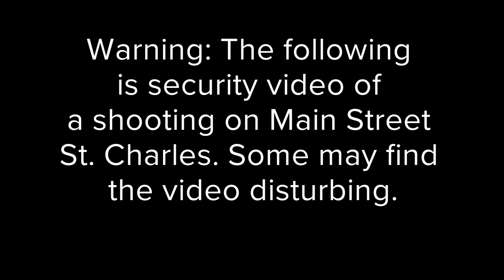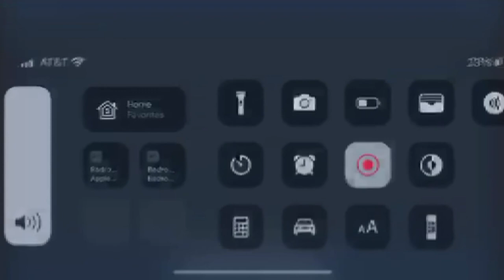Raw video: Shooting on Main Street St. Charles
ST CHARLES, Mo. — A suspect has been charged after a St. Louis man was critically injured in a shooting Saturday night in St. Charles.

According to the St. Charles Police Department, the shooting happened just before 11 p.m. in the rear parking lot of the 200 block of N. Main Street. Officers were patrolling the area on foot as bars were closing.

Several gunshots were heard, and officers found a 32-year-old man lying on the parking lot with two gunshot wounds.

Marcell Foster, a 26-year-old man from Bel-Ridge, was still at the scene and was taken into custody as a person of interest. Police seized a handgun from him that they believe was used in the shooting.

Sunday afternoon, the St. Charles Prosecuting Attorney’s Office charged Foster with first-degree assault and armed criminal action. He’s being held at the St. Charles County Department of Corrections on a $500,000 bond.